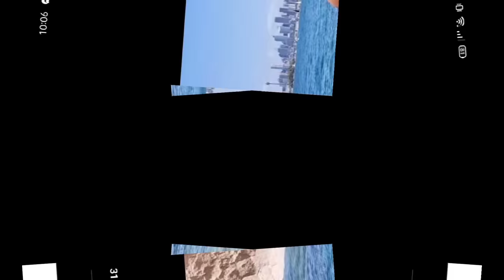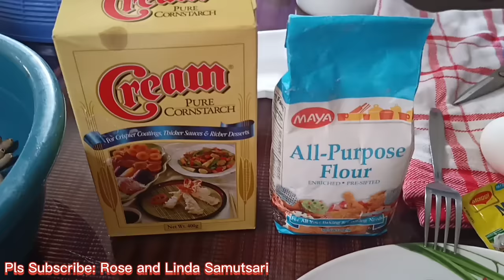EASY WAY TO DEBONE CHICKEN FEET(RICH IN COLLAGEN) CRISPY FRIED CHICKEN FEET PANGNEGOSYO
Hello guys. In this video we have shown you how to debone chicken feet. Sa mga mahilig sa chicken feet dyn, level up ang Adidas natin. We also made crispy fried deboned chicken feet. Even we only get skin, cartilage and tendons, Chicken feet  are high in collagen . This may help relieve joint pain and prevent bone loss . We hope you enjoy watching this video and will try what we did 😊

 SINAMPALUKANG BONELESS CHICKEN FEET